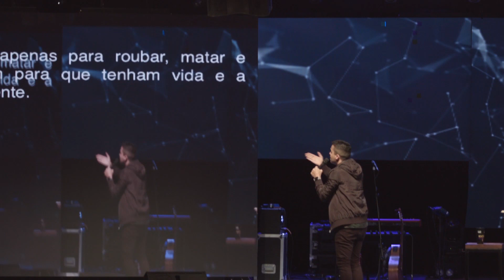VOCÊ É UMA AMEAÇA - LUCAS NAGIB - LAGOINHA RIO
Igreja Lagoinha Niterói

Fique Conectado